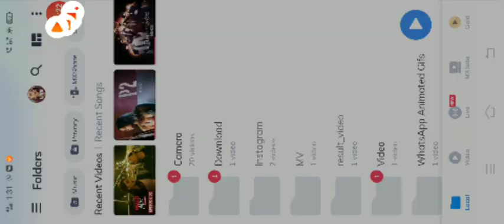Motu patlu ki full masti full enjoy 🥸🤠